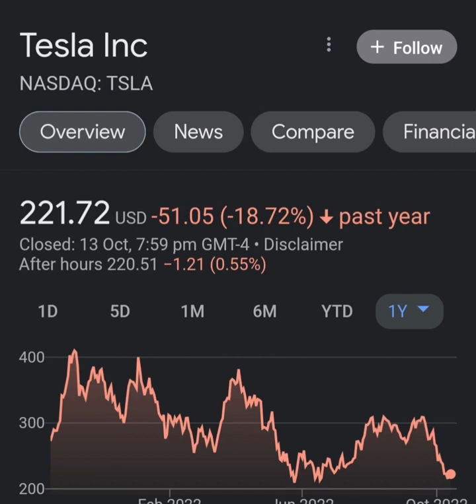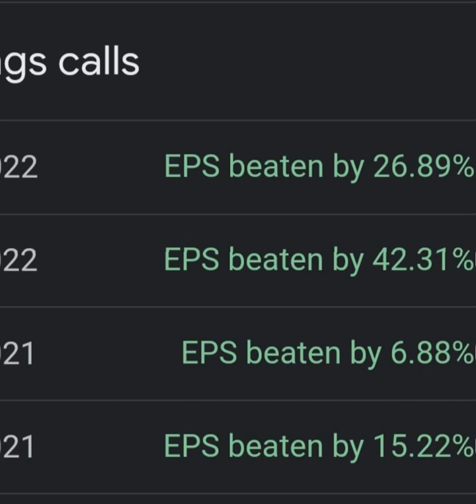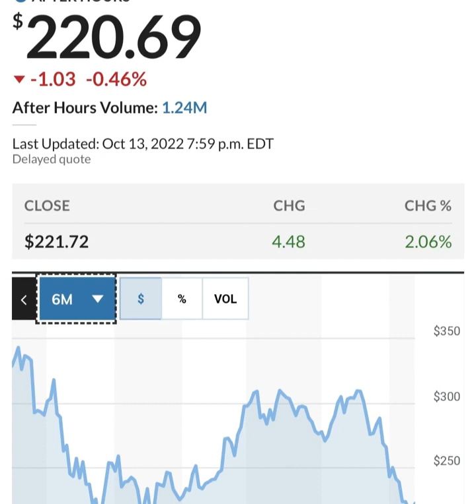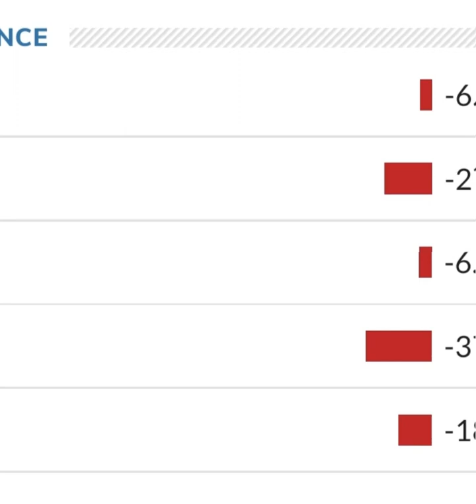TESLA STOCK PRICE TESLA STOCK NEWS TODAY TESLA STOCK UPDATE